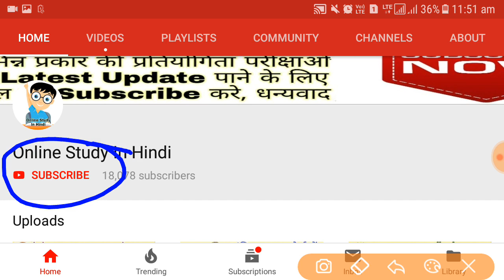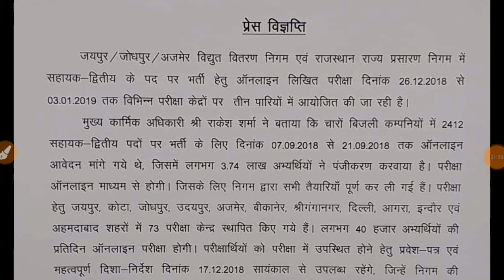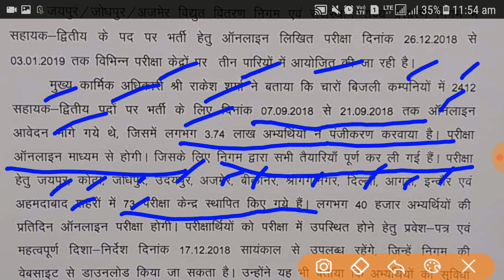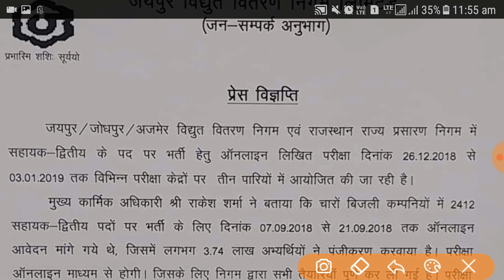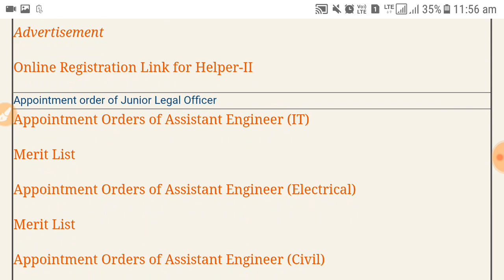Jvvnl Helper 2 Exam Date विधुत विभाग भर्ती सहायक 2 भर्ती परीक्षा तिथि घोषित// Admit Card कैसे देखे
Avvnl jdvvnl rvunl helper Second vacancy rajasthan electricity department exam date admit Card